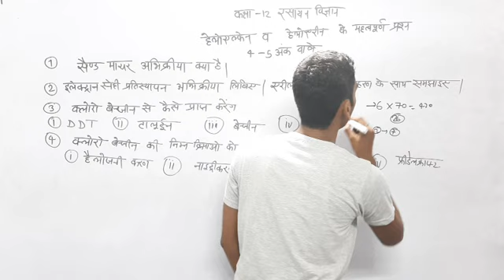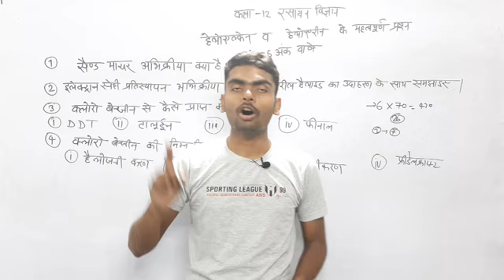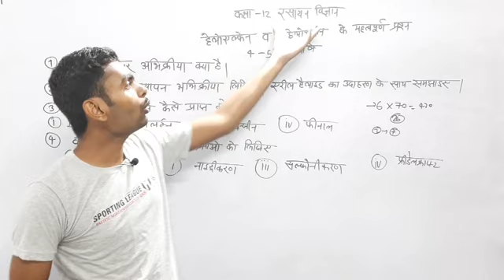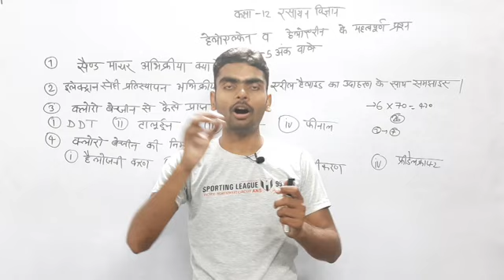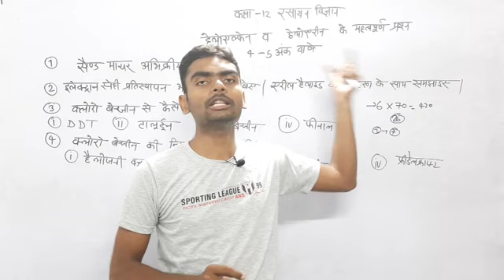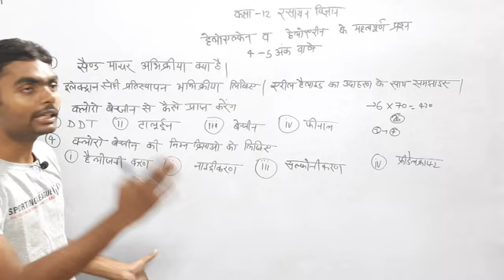haloalkanes and haloarenes class 12 important questions,/12th chemistry most important question 2021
haloalkanes and haloarenes class 12 important questions || 12th chemistry most important question 2021 || alpha institute.

12th की कोचिंग फ्री में कर सकते हैं। हमारे चैनल के माध्यम से आप फ्री में notes, model papers, solved papers, ncert solutions, प्राप्त कर सकते हैं। हमारा उद्देश्य कमजोर students तथा गरीब छात्र-छात्राओं को निःशुक्ल शिक्षा प्रदान करना है।

join whatsApp by this number ;- 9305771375

haloalkanes and haloarenes class 12 important questions,
haloalkanes and haloarenes class 12 important topics,
haloalkanes and haloarenes class 12 important reactions,
haloalkanes and haloarenes class 12 important questions for board,
haloalkanes and haloarenes class 12 imp questions,
haloalkanes and haloarenes class 12 important questions with answers,
most important reactions in organic chemistry class 12 in hindi,
class 12 chemistry most important chapter,
class 12 chemistry most important reactions 2020,
class 12 chemistry most important question 2020 mp board,
class 12 chemistry most important questions in hindi 2021 up board,
class 12 chemistry most important questions in hindi,
class 12 chemistry most important questions in hindi 2020 pdf,
class 12 chemistry ke most important reaction,